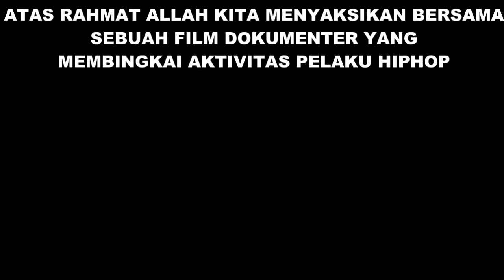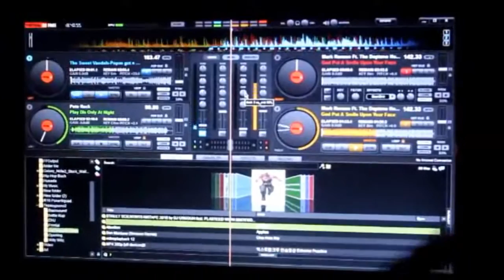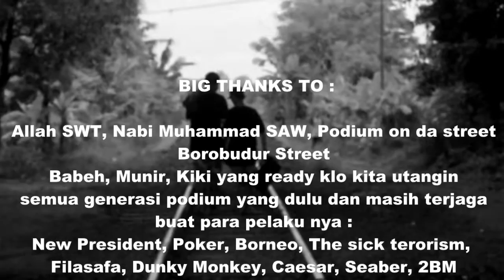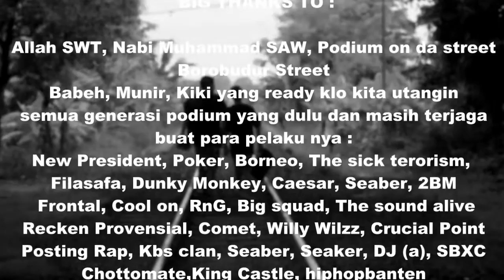PODIUM MOVIE 2015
This is a film of daily life and intended it to " Bukber " 2015 .
Take From range 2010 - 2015

Direct : God
Editing and shot : God